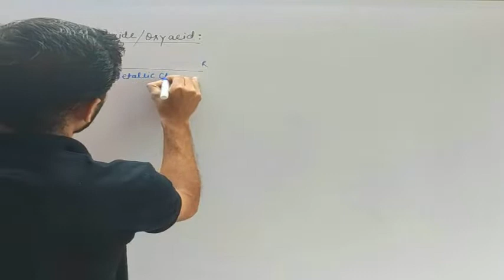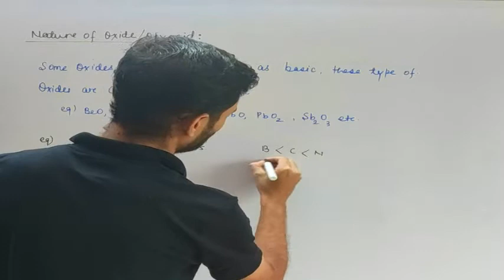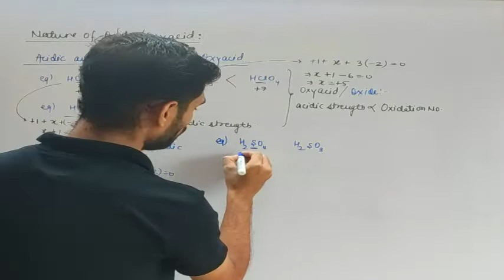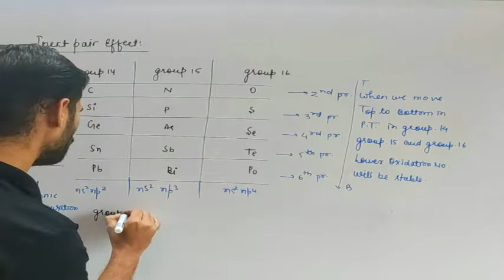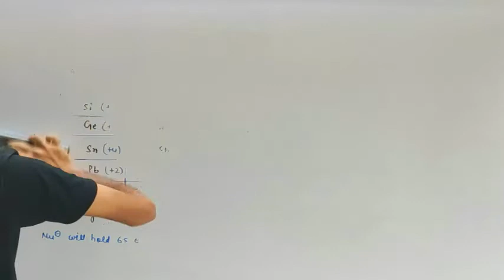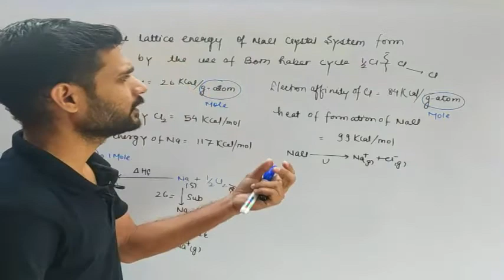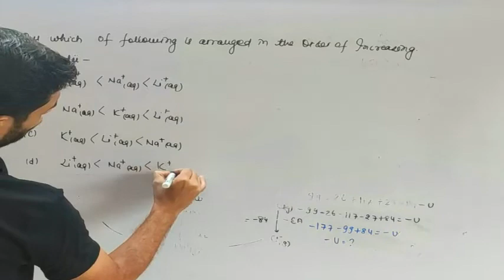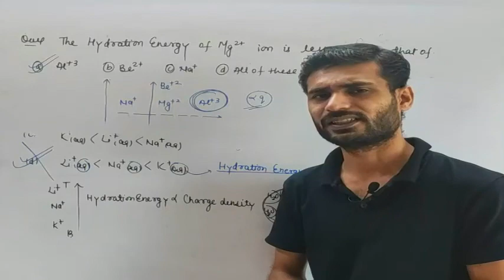NATURE OF OXIDE,INERT PAIR EFFECT